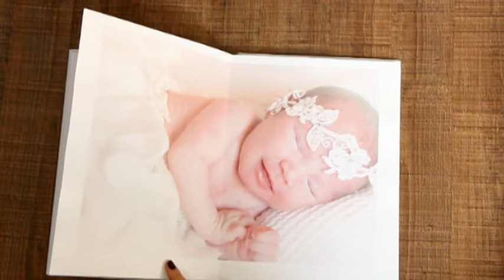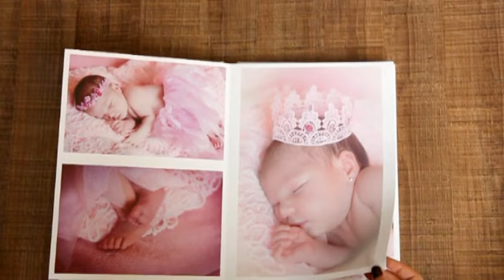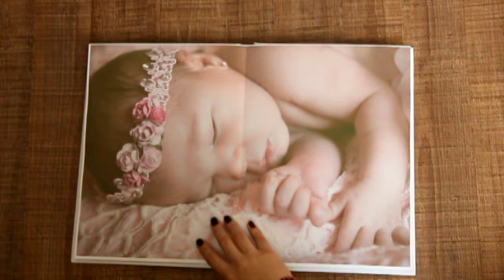Álbum newborn {12 dias }